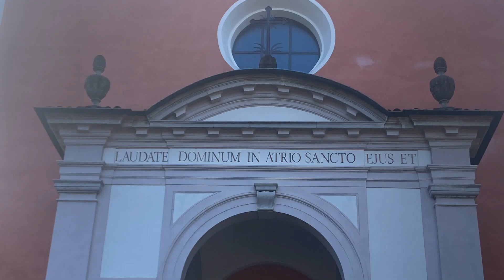Le campane di Stabio (CH-TI) - Ave Maria di Lourdes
Stabio (Svizzera, Canton Ticino)
Chiesa Parrocchiale Prepositurale dei Santi Giacomo il Maggiore Apostolo e Cristoforo Martire

Concerto di 5 campane in Si♭²

Capitoli:
- 0:00 Introduzione con le fotografie;
- 2:47 Estratto del concerto solenne a 5 campane preimpostato come unico segno per la Santa Messa Prefestiva Solenne delle ore 20.00 in occasione della Solennità di Pentecoste, ore 19.45;
- 4:38 Melodia a martelli (Ave Maria di Lourdes) preimpostata per l'Angelus del Mezzogiorno Prefestivo Solenne in occasione della Vigilia del Santo Natale del Signore, ore 12.00.

Note:
Purtroppo nel video del concerto solenne manca l'inizio della suonata perché le campane sono partite a mia insaputa mentre mi trovavo sul colle di San Maffeo.